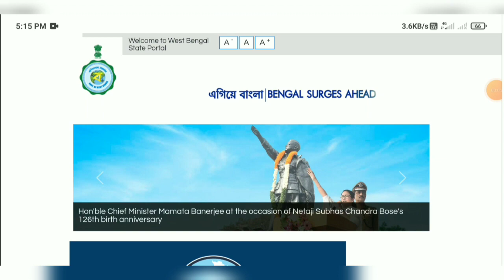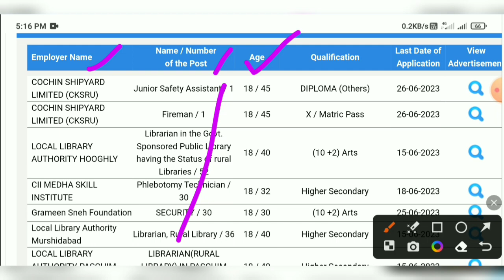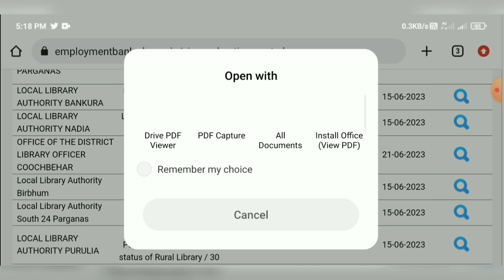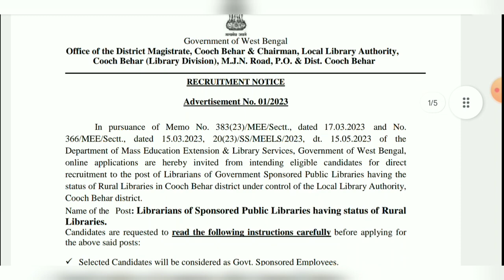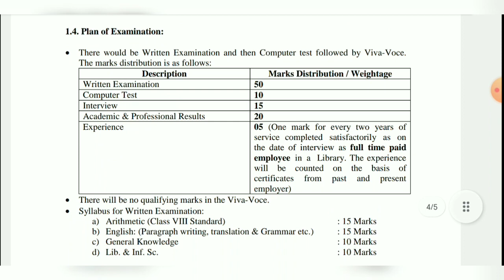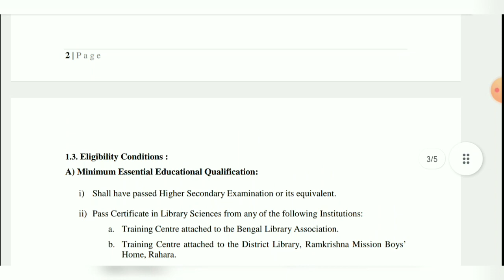Panchayat Recruitment 2023 west bengal | উচ্চ মাধ্যমিক পাশে গ্রাম পঞ্চায়েতে নিয়োগ 2023📍WB Job news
Panchayat Recruitment 2023 west bengal | উচ্চ মাধ্যমিক পাশে গ্রাম পঞ্চায়েতের নিয়োগ 2023📍WB Job news